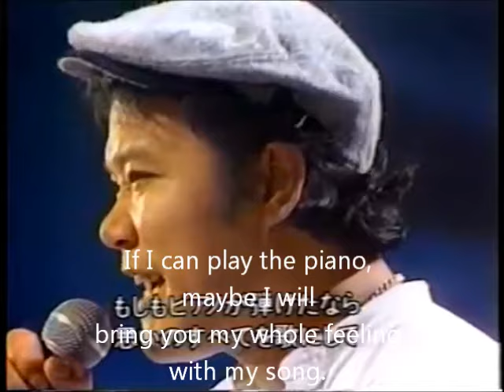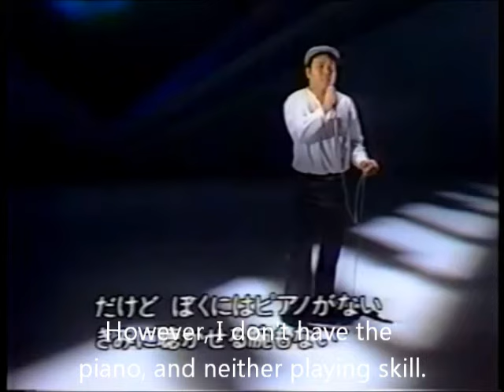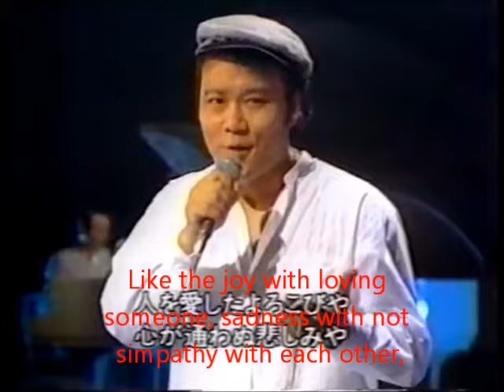If I can play the piano... Toshiyuki Nishida lyrics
Lyrics:Yu Aku  Music:Ko(h)ichi Sakata
阿久 悠 : 作詞 作曲・編曲：坂田 晃一

Yu Aku Official Site
阿久 悠様オフィシャルサイトはこちらです。

Yu Aku Wikipedia
阿久 悠様　Wikipedia

Ko(h)ichi Sakata  Wikipedia
坂田 晃一様Wikipedia

OFFICE KOBACK Co.Ltd Official HP
株式会社オフィスコバック様HP

I made English subtitles. M Channel uploaded Original Version of it. Please, check the Original One.

阿久 悠様のお言葉を収録したご本の紹介